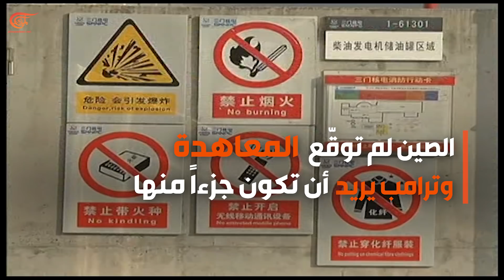ماذا ولماذا؟ بوتين ينتقد نية ترامب الانسحاب من معاهدة الصواريخ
بوتين ينتقد نية ترامب الانسحاب من معاهدة الصواريخ النووية